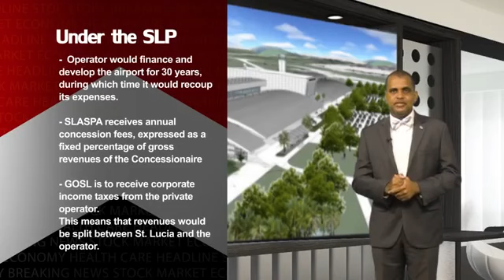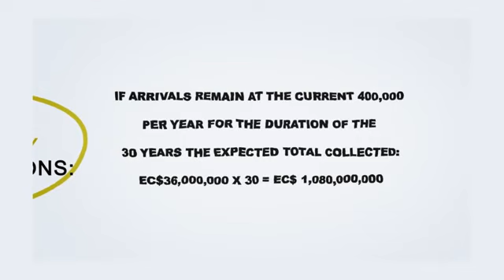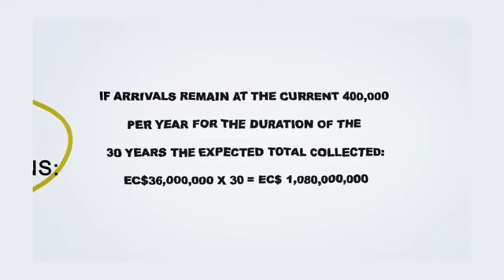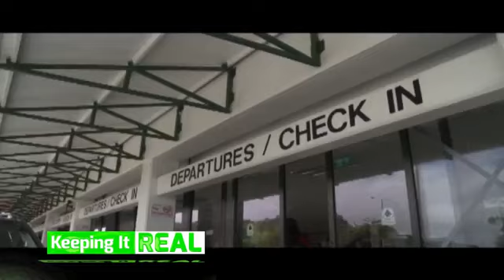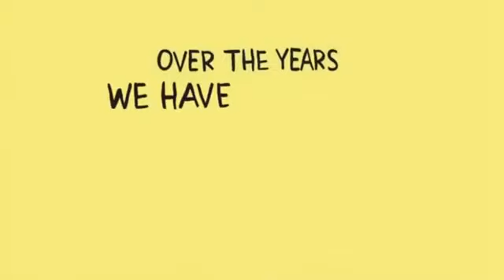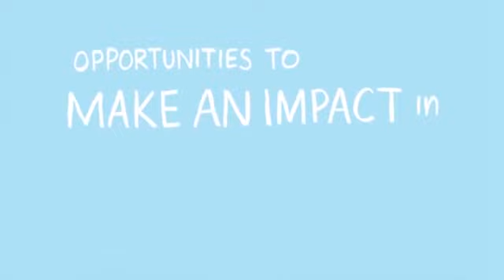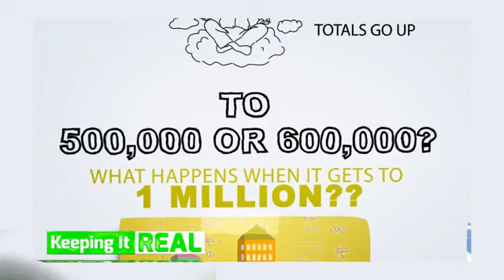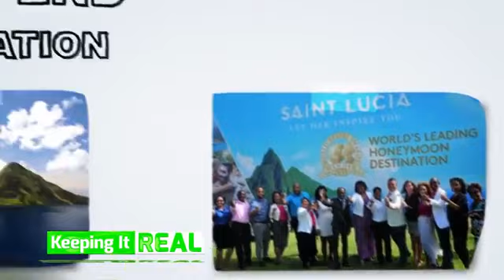keeping it real episode 1 Hewanorra Redevelopment Saint Lucia